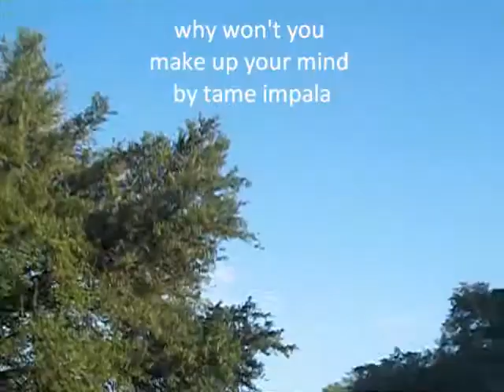tametage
homies, skateboarding ,good music